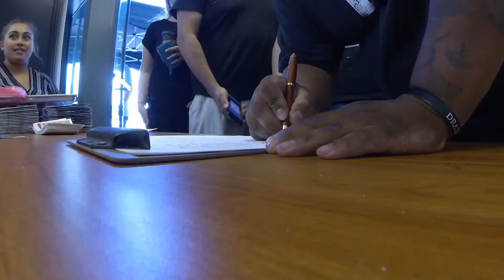The Metal Vlog #6 - Visiting Tsunami Cables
On this episode of The Metal Vlog, the boys in Defy The Tyrants take you on a shit talking road trip up the west coast to Murrieta, California. The occasion? The opening of the new Tsunami Cables HQ! Defy The Tyrants hits up their sponsors new lair as well as make a quick stop at Applebee's for Ginger profiling and magic tricks!

Cameo appearances -
Keith Sixx (Head of Tsunami Cables)
Luis Hernandez (Slugger bassist/Defy The Tyrants manager)
Carin Sims (Luis' novia)
Kris Geier (Brandon's fiancee/Defy The Tyrants art designer)
THE WONDERFUL STAFF AT TSUNAMI CABLES!